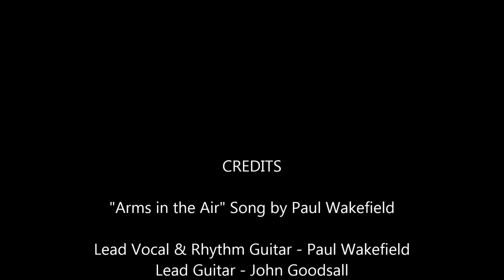Arms In The AIr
Song by Paul Wakefield, performed by the Aryan Monkeys - a home movie of sorts from August 2013, somewhere in Texas.